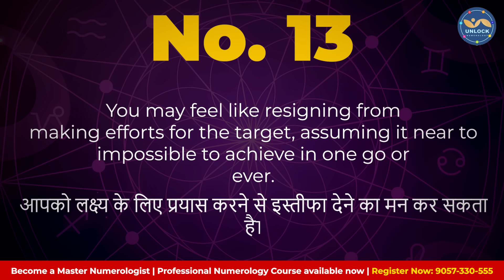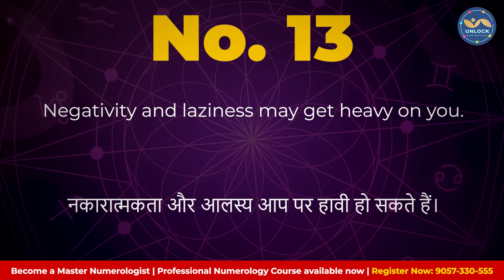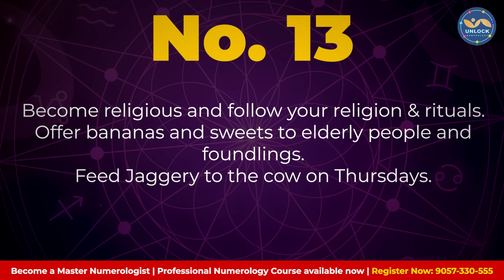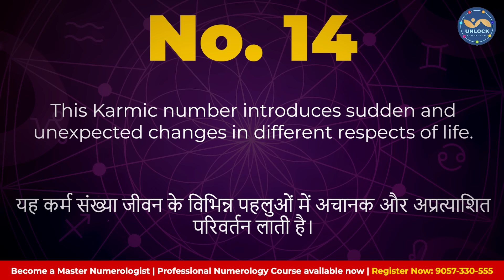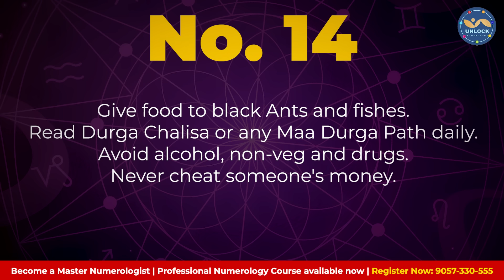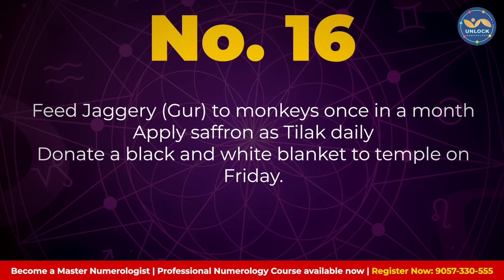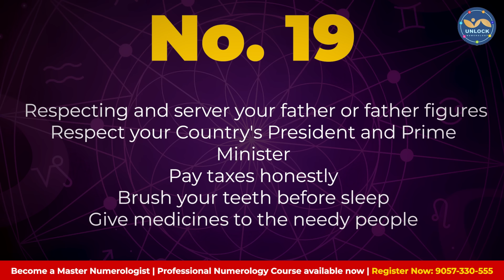Karmic Debt Numbers kya hote hain ? आपका जन्म 13, 14, 16 या 19 को हुआ है ??